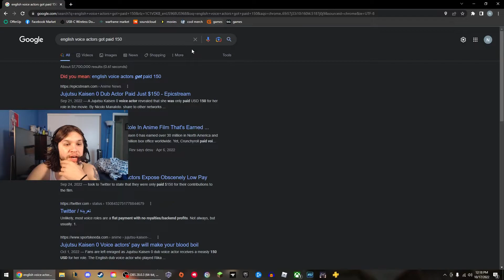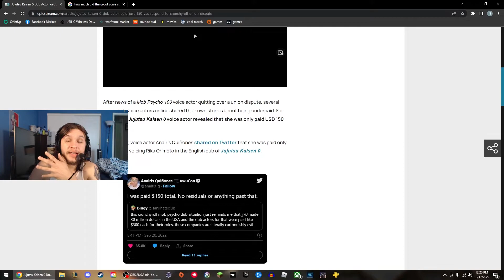Bayonetta's Voice Actress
Let me know what you guys think about the video whether you liked it or not!